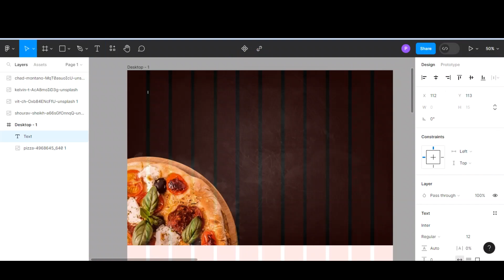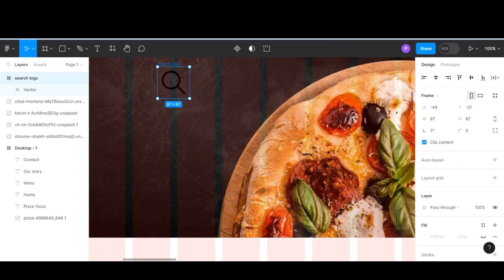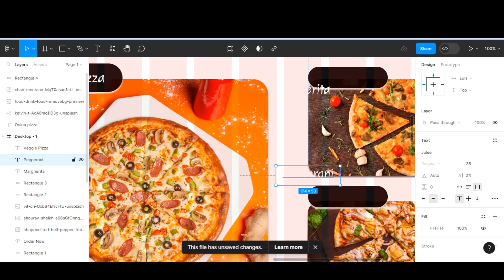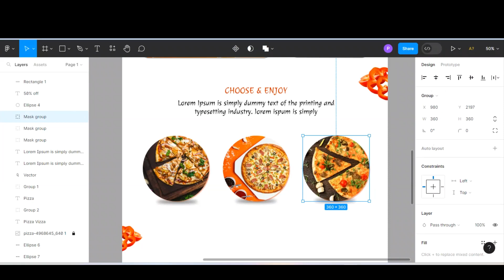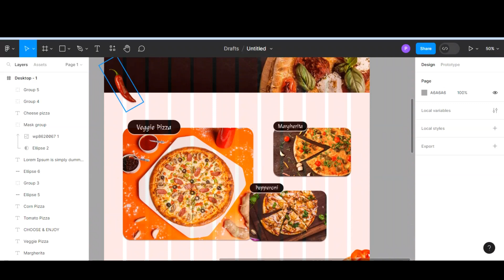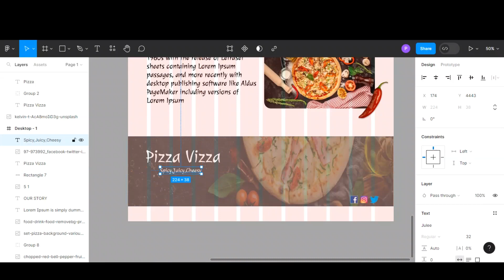website design tutorial for beginners in figma